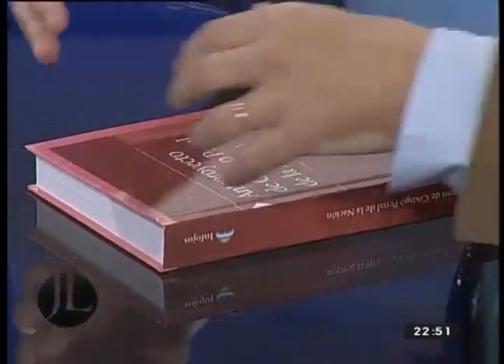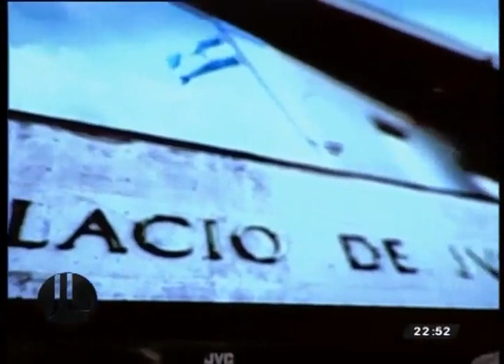Reforma del Código Penal, una discusión necesaria | Justicia Legítima 02/05/2014 (Parte III)